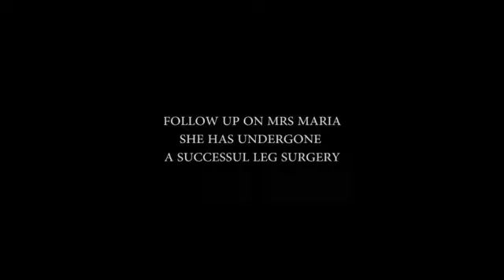The case of Mariam from Italy! She has been discharged on 2/20/2019 We make a difference!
The case of Mariam from Italy!

She has been discharged on 2/20/2019

We make a difference!